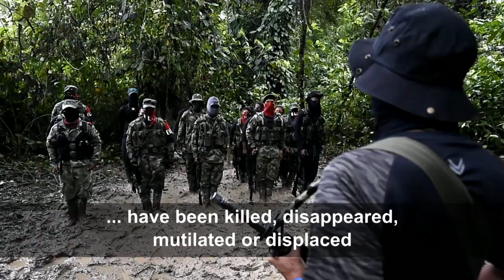In The Jungle With The ELN, The Last Colombian Guerilla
June 18, 2019 - In a camp in the middle of the Colombian jungle, the last guerilla group on the American continent, the National Liberation Army (ELN), continues its fight against the state, saying that the conflict will continue "for a long time."